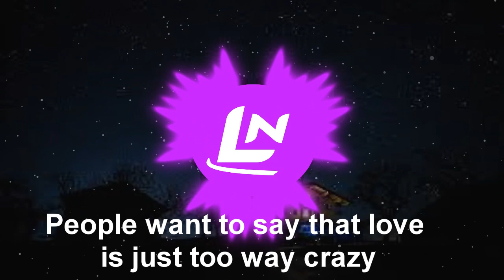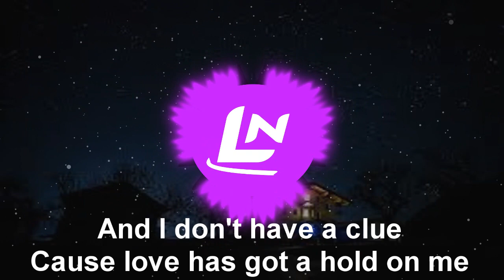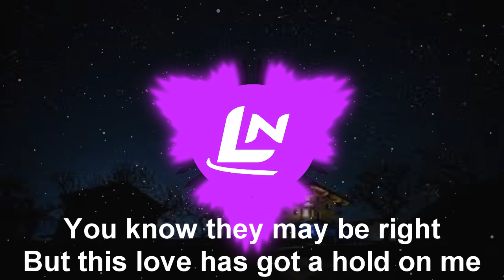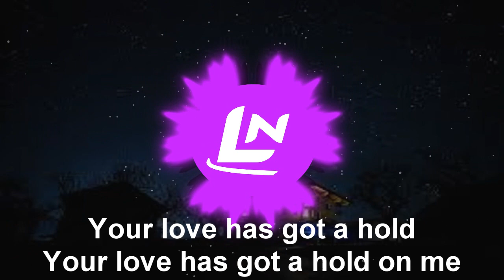Cadence Kid - Hold on Me [Lyrics]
LN Musics (⌐■_■)

Lyrics:

Hold On Me
People want to say that love is just too way crazy
You know they may be right
But this love has got a hold on me
You've been on my mind all the time, obsessively
Tied all up in chains
Your love has got a hold on me

A hold on me, hold on me
Things you do so easily
Nothing in this world to let me free
Hold on me!
Ooooh ooooooh

If it's written in the stars
I guess it's really meant to be
How the way things are
No one can explain
It's all just such a mystery
And I don't have a clue
'Cause love has got a hold on me

Hold on me!

Ooooh ooooooh
People wanna say that I've been acting foolishly

Your love has got a hold